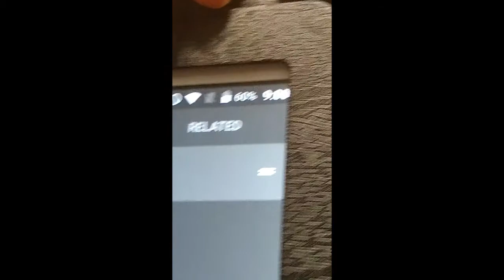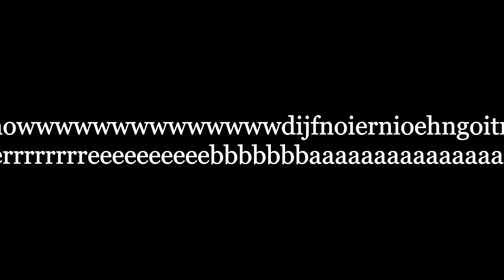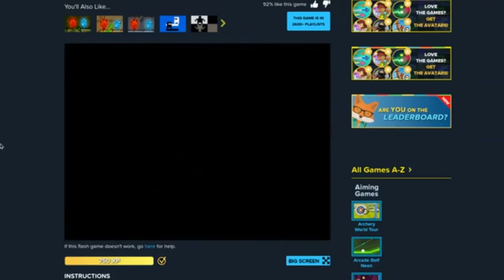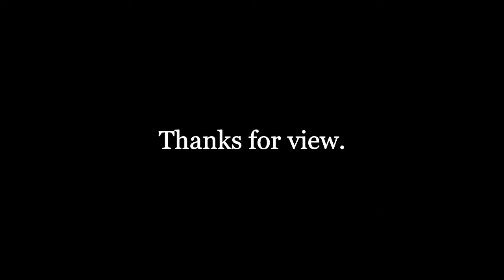ASMR and JUMPING OFF THE LONDON TOWER BRIDGE | Fireboy and Watergirl 4 (Episode Two)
Sorry for the wait, but let's cool things down with an (enjoyable?) ASMR episode of Jay's Plays!!